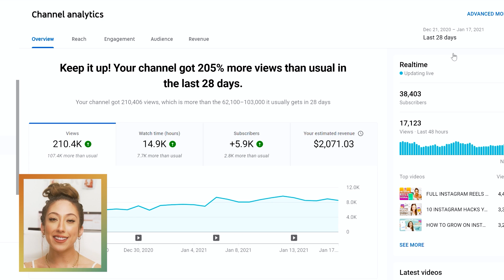HOW MUCH I MADE FROM MY BUSINESS IN 2020 | Starting 5 incomes streams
How much money I made from my business in 2020 as a small YouTuber and Entrepreneur. Starting my business and creating multiple income streams.

Use AppSumo to get insane deals for all the tools you need to grow your business

TIMESTAMPS:

0:00-0:21 intro
0:21-0:40 shoutouts
0:40-2:25 Money talk, setting the foundation
2:25-2:49 What my income streams looked like last year
2:49-3:53 My affiliate marketing income
3:53-4:37 My coaching income
4:37-5:23 My collaborations income
5:23-5:48 My Virtual Assistant income
5:48-7:00 My YouTube income
7:00-8:23 My TOTAL Entrepreneur income!
8:23-8:40 My goals for 2021 with my income

 MORE MILLIE!